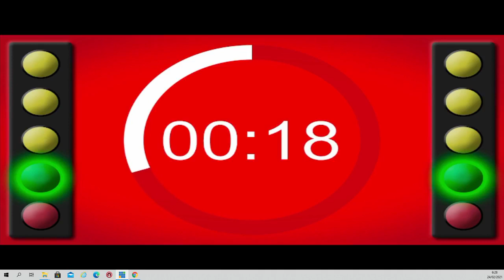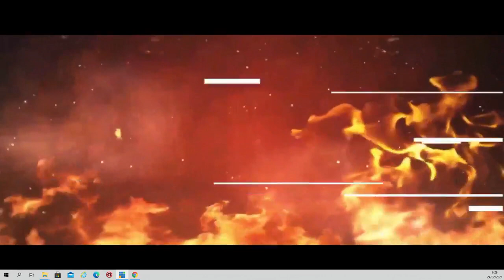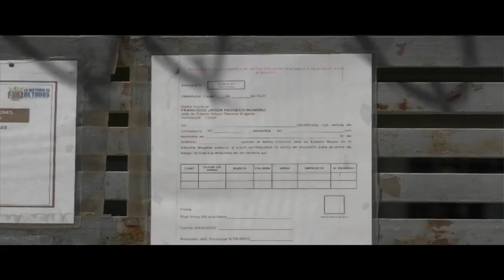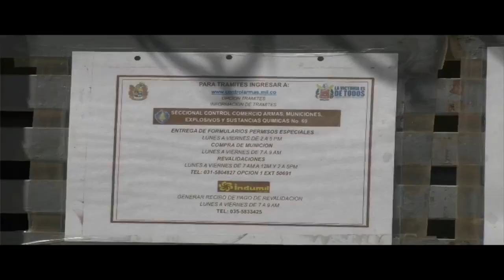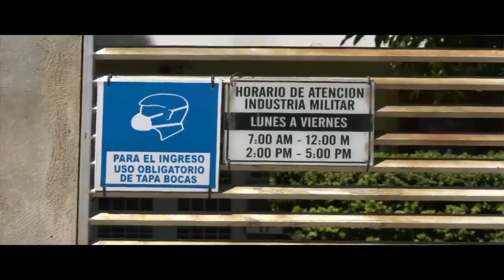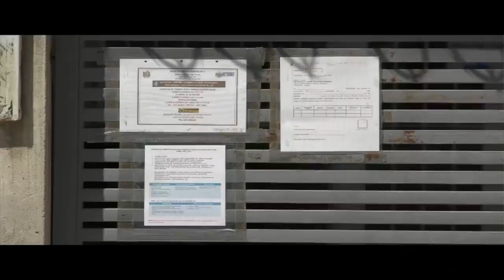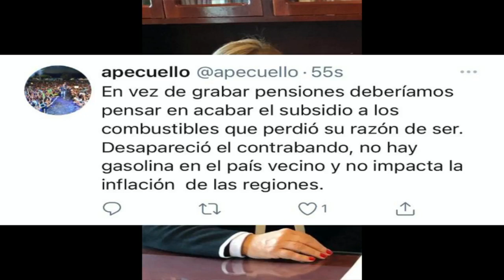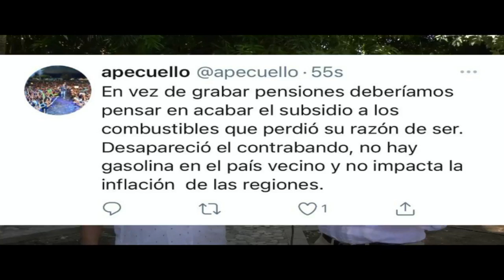EnVivo Candela Viva Emisión Central 24 de febrero de 2021